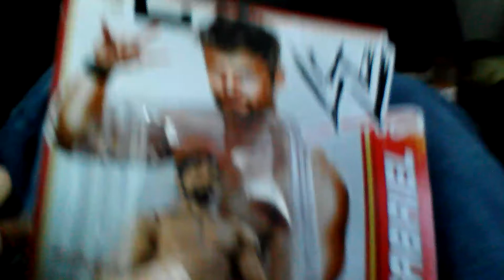Boss81699's Figure Insider: WWE Justin Gabriel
In this video, Boss shows you series 19 Justin Gabriel.